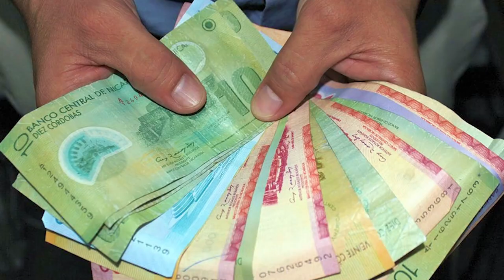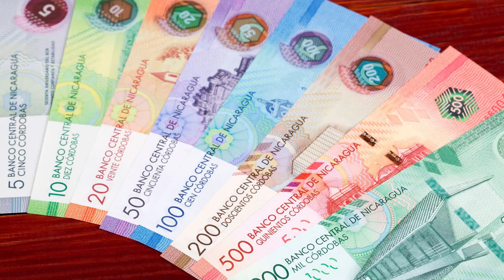Colombia repudia despojo de la nacionalidad en Nicaragua y pide al mundo que reaccione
El gobierno de Gustavo Petro se sumó a otros líderes de izquierda que han rechazado la arremetida de Daniel Ortega contra ciudadanos nicaragüenses. Conversamos con el analista político Eliseo Núñez Morales y el abogado Danny Ramírez- Ayérdiz, quien nos explica ¿qué es ser apátrida?. En otras noticias, conozca a mujeres nicaragüenses que se ganan la vida con la extracción de conchas negras. Más en AHORA, el pódcast de Artículo 66.